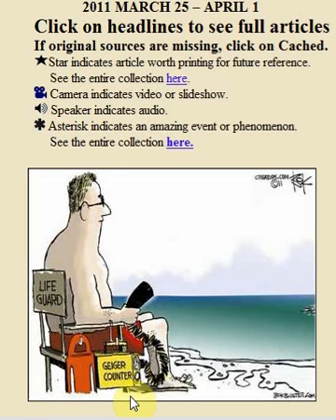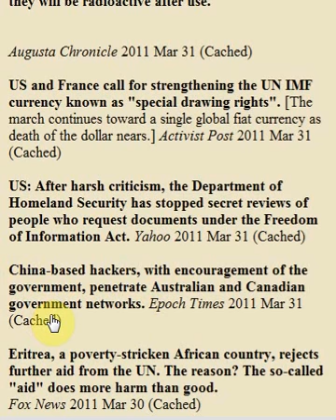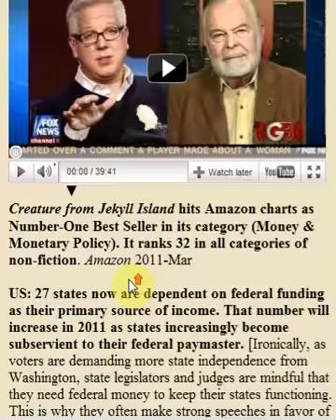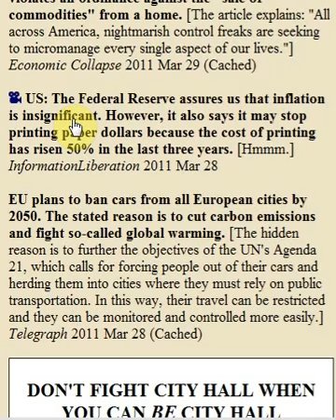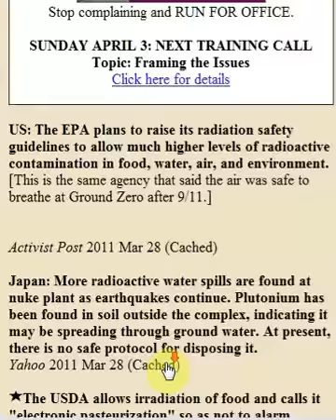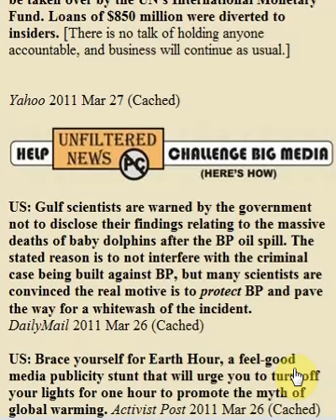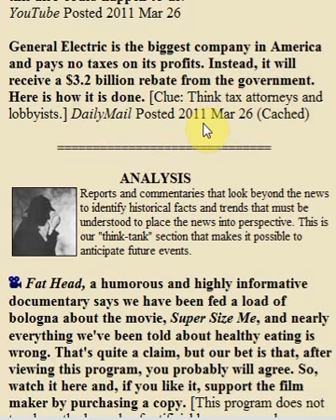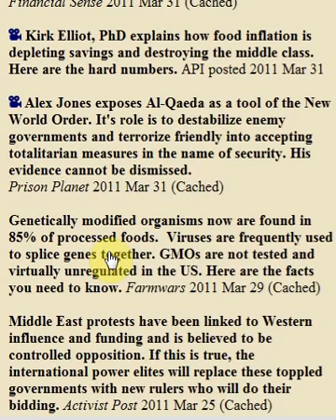Unfiltered News Headlines 2011 MARCH 25 -- APRIL 1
G. Edwarg Griifin's Newslettter for this week's Headlines.